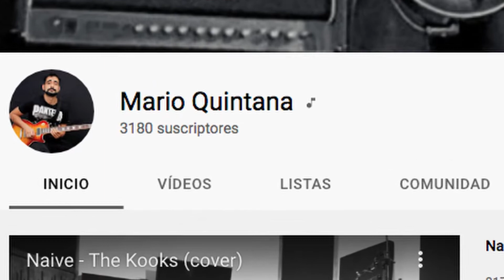¿Conviene hacerse una guitarra por un luthier?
En este video explico mi punto de vista sobre las ventajas de hacerse una guitarra con un luthier mientras muestro mi guitarra eléctrica fabricada por el luthier Marco Pinto.